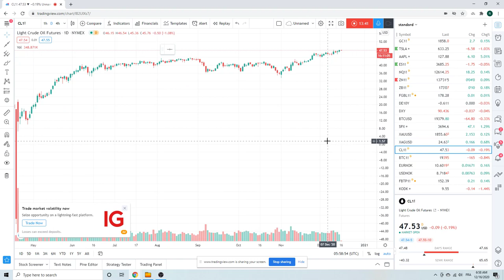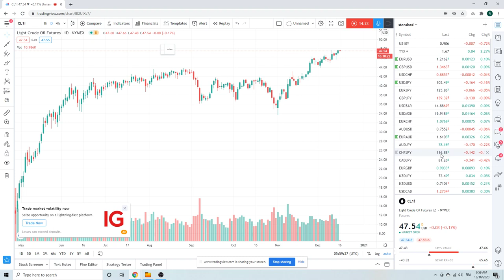FOREX TRADING Today Dec 16th (EURUSD, SPX/ES/ES_F) - an institutional view for individual traders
Probably busiest news day for rest of yr
Focus today is EURUSD & SPX/ES/ES_F

Also run through the currency pairs in play today including; GBPUSD & EURUSD